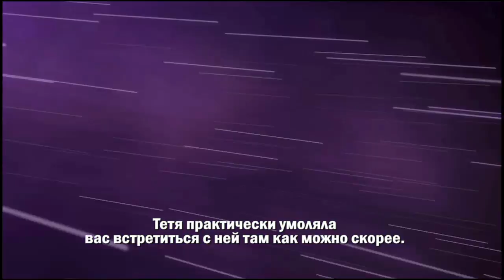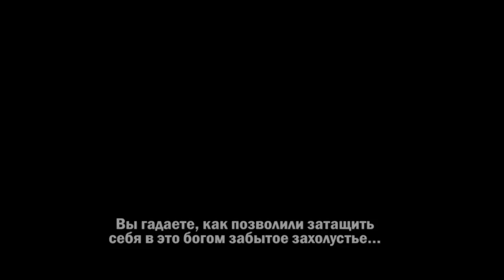Dim On channel (Part 1)